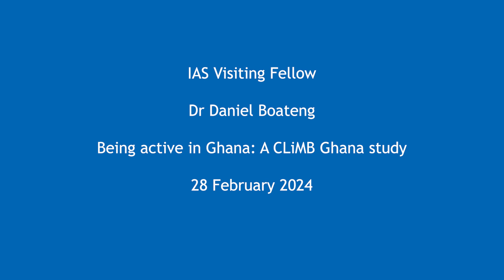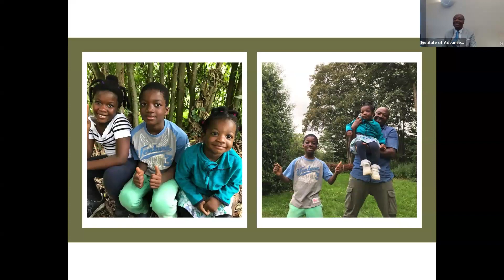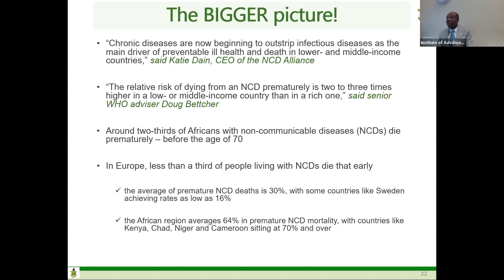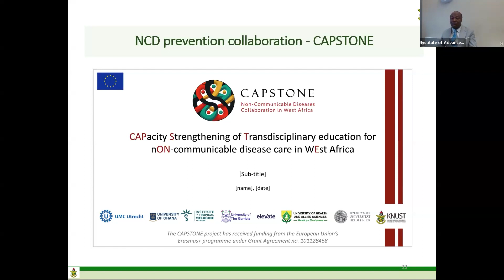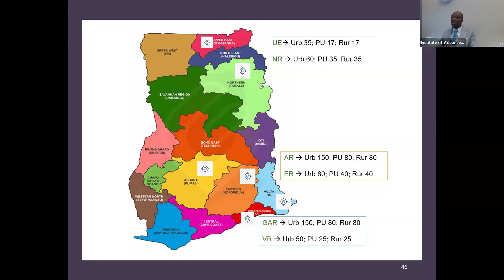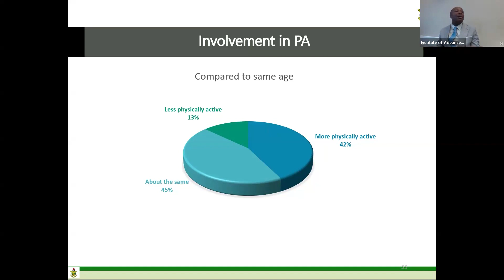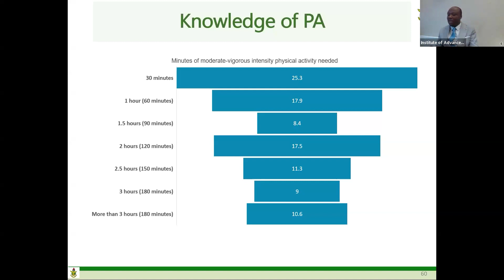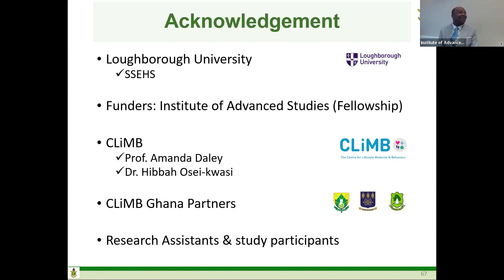Dr Daniel Boateng - Being active in Ghana: A CLiMB Ghana study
IAS Visiting Fellow Dr Daniel Boateng delivers a seminar on their research -

The Centre for Lifestyle Medicine and Behaviour (CLiMB) is collaborating with colleagues from institutions in Ghana (CLiMB-Ghana), to conduct a descriptive cross-sectional study in six regions of Ghana, with two regions each selected from the southern, middle, and northern parts of Ghana. In 2022, 19% and 25% of the adult male and female populations respectively, in Ghana were physically inactive. However, efforts to address physical inactivity in the population lags behind other health priorities. Using a survey, the study aims to assess a range of feasible physical activities available to Ghanaians and evaluate adults understanding, attitudes, and behavioural patterns towards physical activity. Using a multistage sampling design ~1000 adults residing in selected study sites in Ghana will be invited to participate.  Findings will provide important information  for the implementation of future physical activity interventions in Ghana, as well as for other African countries.

1 Amanda Daley, 1 Hibbah Osei-Kwasi, 2, 3 Daniel Boateng, 4 Phyllis Addo, The CLiMB Ghana consortium

1 - Centre for Lifestyle Medicine and Behaviour, School of Sport, Exercise and Health Sciences, Loughborough University, Loughborough, LE11 3TU, UK

2 - Department of Epidemiology and Biostatistics, School of Public Health, Kwame Nkrumah University of Science and Technology, Ghana

3 - Deparment of Global Health and Epidemiology, University Medical Center Utrecht, The Netherlands

4  - Department of Family and Community Health, Fred N. Binka School of Public Health, University of Health and Allied Sciences, Ghana